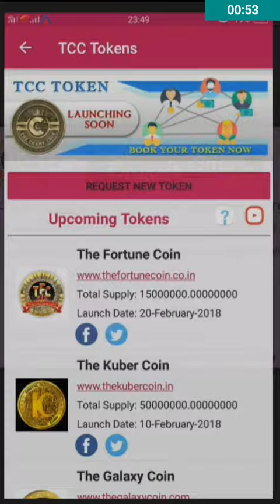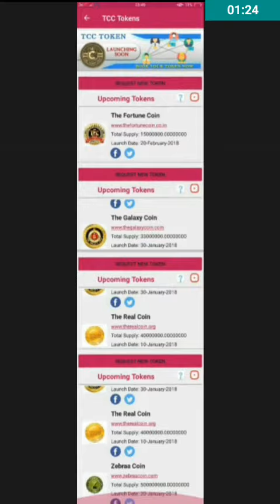TFC(THE FORTUNE COIN)very important update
🔮🔮 *GOOD NEWS*🔮🔮
 *FOR TFC (THE FORTUNE COIN) LOVERS & INVESTERS*
*🏆 DUE TO HIGH DEMAND OF PEOPLE WE ARE OPENING 2nd PHASE OF TFC BOOKING*🔥🔥🔥🔥🔥🔥🔥🔥🔥🔥🔥🔥
*IMPORTANT NOTICE*
*BOOKING START* : *18 OCT 17 EVENING*
*BOOKING END* : *29 OCT 17*
*BOOKING SUPPLY* : *800000 TFC*
*PER PERSON LIMIT* :

             *RS 30000/-*
                  *OR*
         *QTY 20000 TFC*
                  *OR*
          *QTY 3750 TCC*
*DOSTO YEH TO TFC KA BAS EK CHOTA SA TRAILER THA PICTURE TO BAKI HAI MERE DOST*